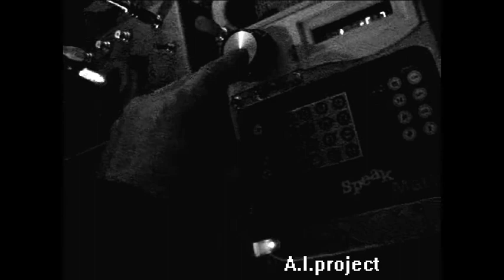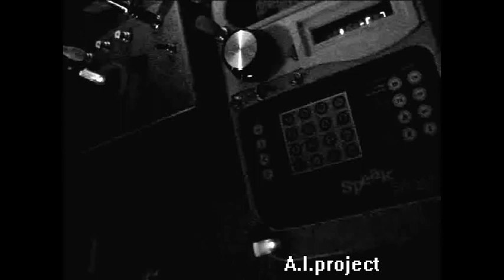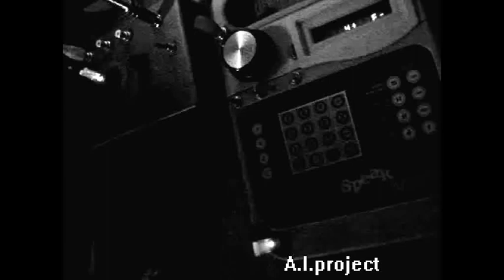Circuit bent S&M 2.0 +Velleman Voice changer kit -A.I.Project-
Circuit bent S&M trough a bent Velleman Voice changer pseudo-sequenced by drum machines...(hope that make sense..or at least nonsense at all!!)..